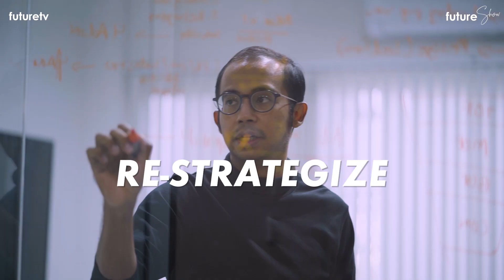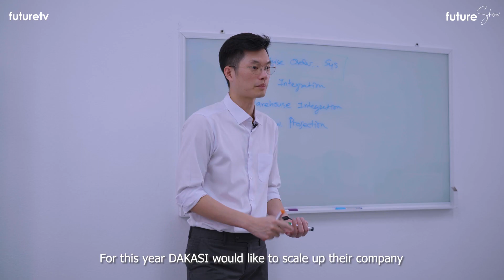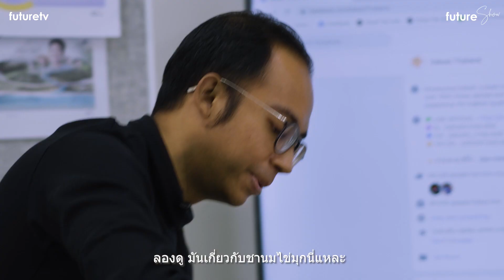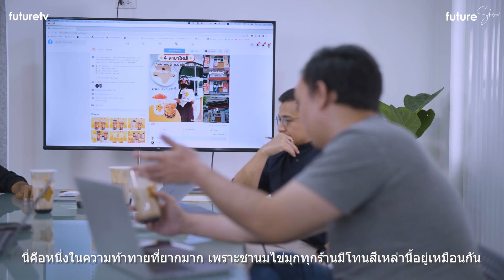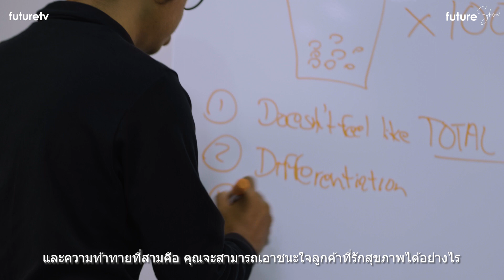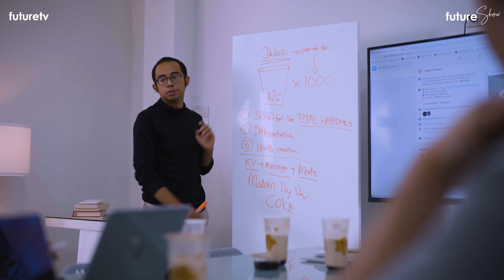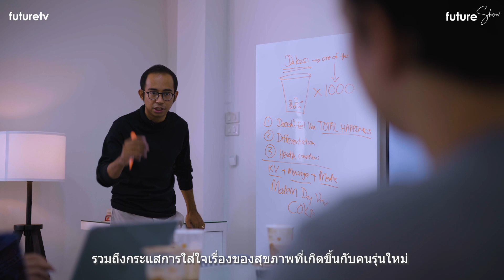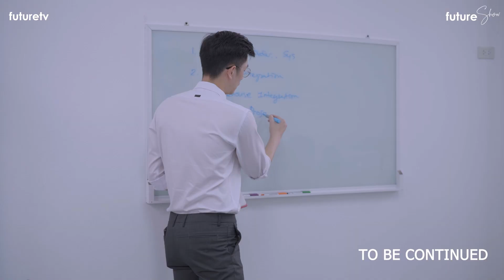The Launch in the Wild | Season 1 | Episode 1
Join us in the wild as we discover “Dakasi” by listening to the client and to get a hold of what the bubble tea brand wants and what it needs to excel in the Thai market.

About “Future Show”
A docuseries that unveils the closed-door process of a modern communication agency in the wild. From the pre-pitching through to the execution stage, “Future Show” covers it all. In season 1, the series will shed light on the agency workflow and process of rebranding and repositioning of a boba chain called “Dakasi”.

ร่วมกันกับเราเพื่อค้นพบค้นพบ "Dakasi" โดยฟังลูกค้าและทำความเข้าใจว่าแบรนด์ชานมไข่มุกต้องการอะไรและ
ต้องการอะไรเพื่อความเป็นที่หนึ่งในตลาดประเทศไทย

เกี่ยวกับ “Future Show”
สารคดีที่เปิดเผยกระบวนการหลังบ้านของงานการสื่อสารสมัยใหม่ในป่า ตั้งแต่การเสนอขายไปจนถึงขั้นตอนการดำเนินการ “Future Show” ครอบคลุมทุกอย่าง